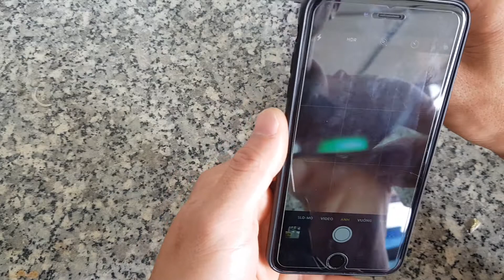Sửa điều khiển tivi sony giọng nói